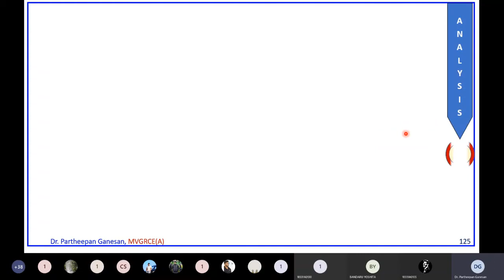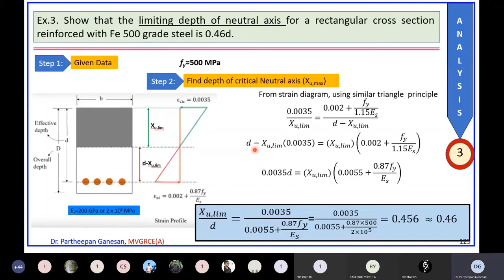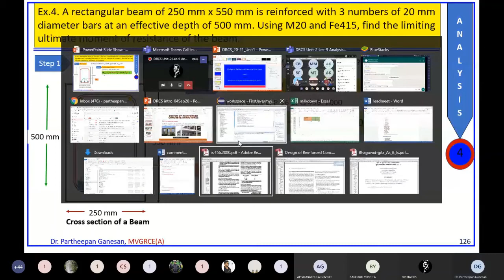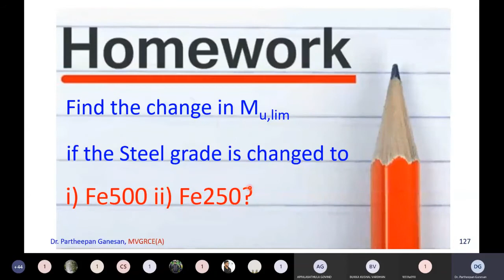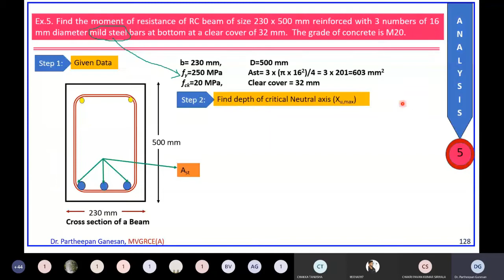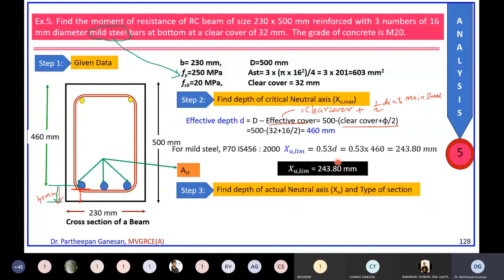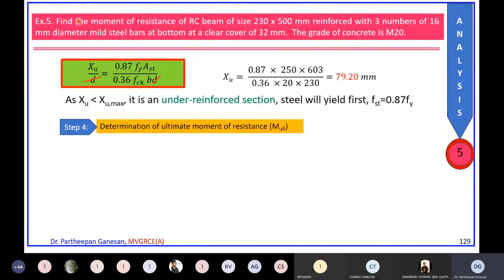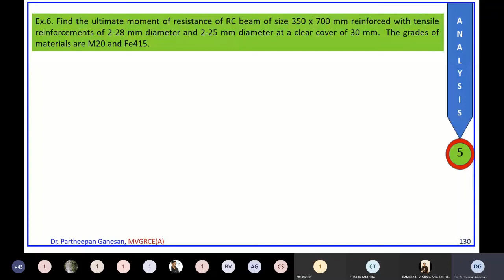Lecture 9 Analysis of singly reinforced rectangular Beam (Design of Reinforced Concrete Structures)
In this tutorial we will discuss about determination of critical depth of neutral axis depth, limiting moment of resistance and ultimate of resistance of the beam.